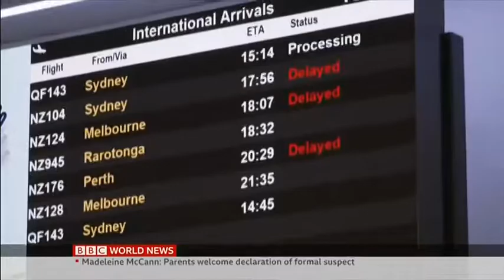Exclusive interview with Jacinda Ardern, PM of New Zealand